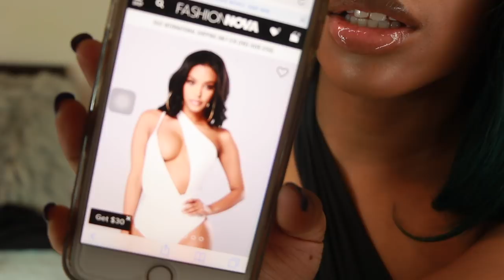Instagram Baddie : Fashion Nova Try on Haul | Simone Sharice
Hey whats up whats up, in this video i did a fashion nova try on haul with all these amazing items for valentines day. I wanted to show you guys a few outfits that I put together in hopes that it will inspire you all to get your sexy on. n this video i am wearing some of the newest items from fashion nova. Alot of these items will fit skinny , thick , and curly girls.

I am currently:
height: 5'2
weight: 130
JEAN SIZE: 1,3,5
SHIRTS/SKIRTS: EXTRA SMALL OR SMALL

OUTFIT #1: SUPER SEXY
    RITA HAYWORTH DRESS - BLUE (XS)

OUTFIT #2: ELEGANT MAMI
   WHEN YOU DANCE PENCIL SKIRT - BLACK (XS)
   PINKY SWEAR RUFFLE BODYSUIT - FUCSHIA (XS)

OUTFIT# 3: COMFY CUTIE
    CUTTING EDGE ASYMMETRICAL BODYSUIT - BLACK (SMALL)
   KRISSIE FAUX LEATHER PANTS - BLACK (SMALL)

OUTFIT #4: SHOW STOPPER
      DOLCE K SET - BLACK (SMALL)

OUTFIT #5: COMFY CUTIE
    YOUR EVERYDAY CROP OFF SHOULDER SWEATER - MOCHA (S/M)

OUTFIT #4: CASUAL & OWNING IT
    CAMERON OFF THE SHOULDER TOP - BLUE/WHITE (XS)
   CANOPY JEANS - WHITE (SIZE 3)

Camera 70D
50 mm Lens
18-135mm Lenss
2 Soft Boxes
Ring Light
128g Memory Card
64g Memory Card
Mac Book pro
WHITE BACKDROP
RED BACKDROP

 SNAP: SIMSITY124

Some of the above links may be affiliate links and by clicking on them/buying through them you might make us a little bit of money which means that we can keep creating content for you guys to watch.

2018 fashion nova try on clothing haul . Fashion nova review, clothes, haul, winter, affordable